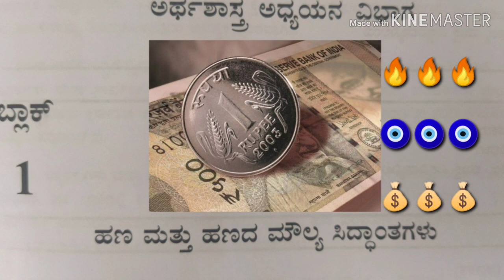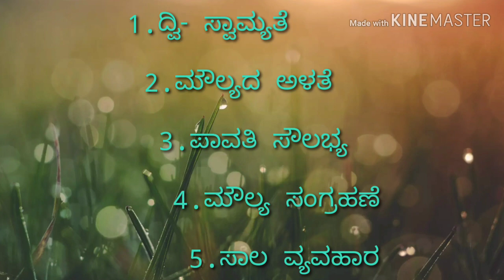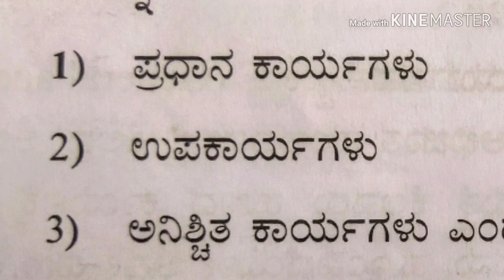KSOU 2ND YEAR ECONOMICS ಹಣದ ಕಾರ್ಯಗಳು ಮತ್ತು ಪಾತ್ರ 720p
KSOU Second year BA in Economic s